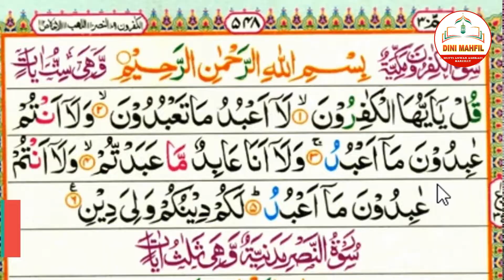Namaz e Tauba Ka Tariqa | Namaze Tauba kaise parhi Jati he | tauba ki namaz ka tarika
Gunaho se mafi ki namaz | सलातुल तौबा | salatul toba
Namaz e Tauba Ka Tariqa || Namaze Tauba kaise parhi Jati he

Assalamulaikum!